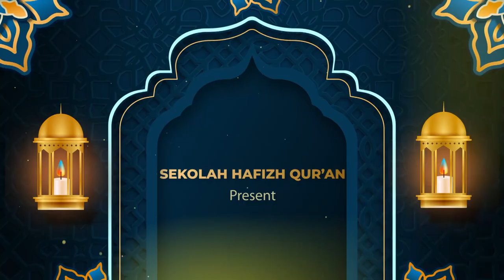🔊 SEKOLAH HAFIZH QUR'AN BERKISAH - KISAH LUQMAN AL HAKIM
Adik adik yang Sholeh dan Sholehah serta sahabat surga semua, apakabar hari ini? 😊Semoga adik adik tetap semangat puasanya, berbakti kepada kedua orang tua dan juara bersama Al Qur'an. Allahuakbar..🥰

🔰 Dalam Al-Qur'an terdapat banyak pelajaran, nasihat, dan riwayat hidup orang-orang shaleh, seperti nabi dan rasul agar mereka menjadi teladan bagi orang mukmin dalam hidupnya. Juga sebagai penghibur bagi orang-orang beriman dalam menjalani berbagai cobaan hidup. Bagi orang-orang kafir yang membuat maksiat sebagai peringatan, bahkan juga bagi orang-orang Mukmin yang melakukan kemaksiatan. karena balasan sesuai dengan jenis perbuatannya.🔰

Kisah-kisah apa saja yang terdapat dalam al-Qur'an, apakah Anda mengetahuinya? Andai anak atau kawan Anda bertanya, "Ceritakanlah pada aku ... kisah nyata dari al-Qur'an ... ceritakanlah kisah nyata yang belum diketahui ... ceritakanlah kemuliaannya ... sebuah kisah dari al Qur'an dan hadits."

Semoga dengan bertambahnya ilmu, kita semakin baik dalam beramal. Semoga Allah selalu memberikan kita ilmu yang bermanfaat, memberikan kita rizki yang thoyib dan memberi kita petunjuk untuk beramal sesuai tuntunan.

💎بارك الله فيكن💎